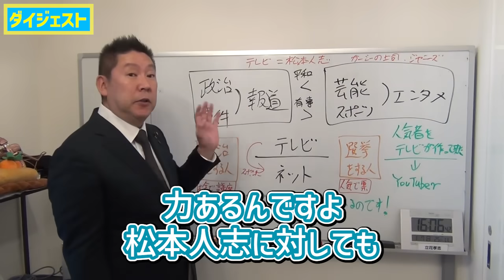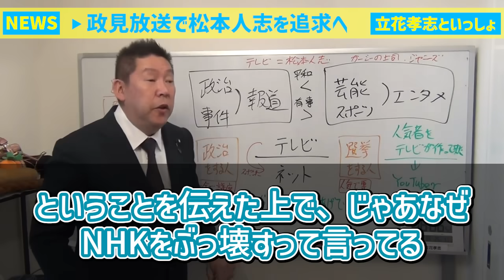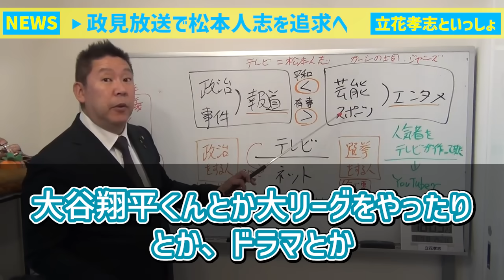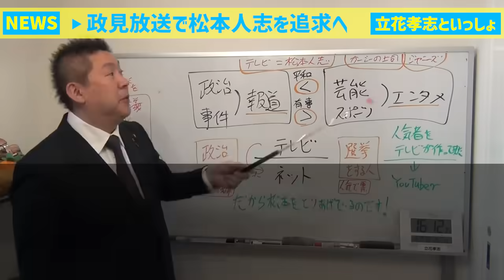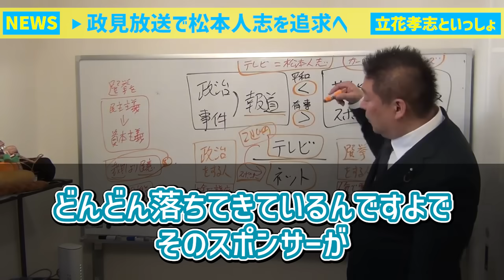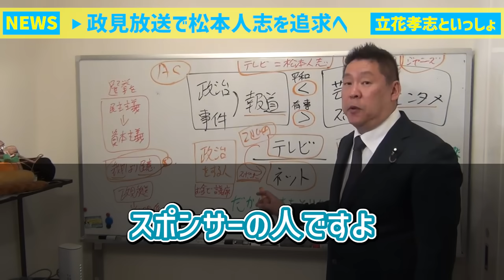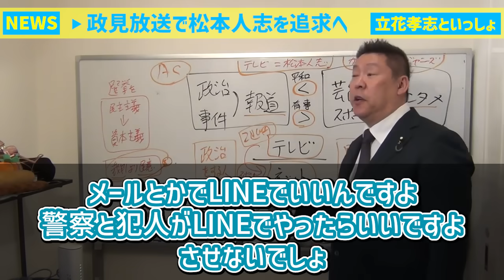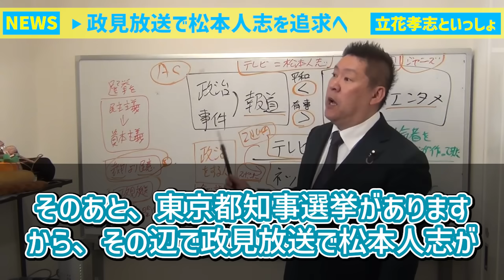立花孝志「松本人志を政見放送で追及へ 影響力ある私が真実を暴きます」